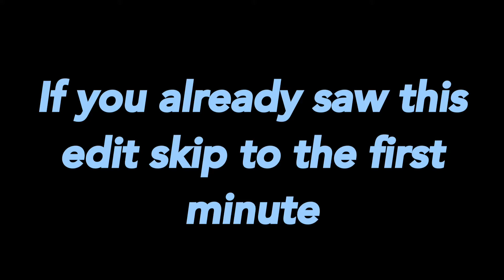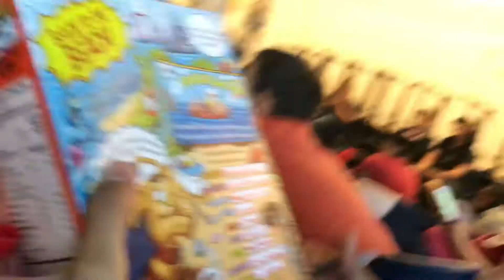Last day of school gets emotional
-Last day of school was interesting yet very sad yet fun all at the same time. In this video I question people if they are going to miss school some cried, most of them wanted to leave and didn’t miss a thing. I was really to hear all of their responses

-I hope I can make more videos and have more fun Dirty DylanTV, out.

-Cj’s point of view

-Ugh yet again mom found the cum glove 🙄 whydoesthisalwayshappentome dylan was a little nervous to admit this butttt he decided to come out of the closet as a homosexual. He just loves the sensation of a huge black dong in his asshole. His family wasnt too happy but oh well love is love 💗 🏳️‍🌈 LGBTpride also another HUGE announcement my nuts? My fucking balls? Absolutely mastodon. Ok i hope

-this a joke btw